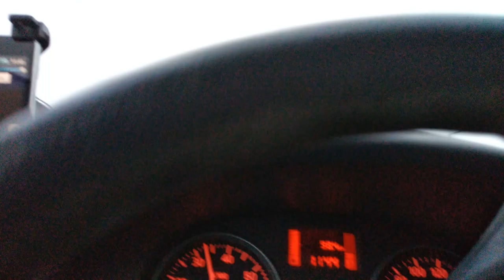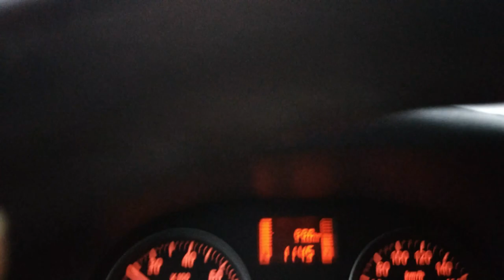Териберка Замело Снегом Дорогу Ждём Помощи поездка 10.01.2020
Thematics : Териберка,teriberka,Териберка Замело Снегом Дорогу Ждём Помощи поездка 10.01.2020,Териберка Замело Снегом Дорогу Ждём Помощи поездка,Териберка Замело Снегом Дорогу Ждём Помощи,Териберка Замело Снегом Дорогу,Териберка Замело Снегом,Замело Снегом,Ждём Помощи,Замело Снегом Дорогу,Замело Снегом Дорогу Ждём Помощи,Замело Снегом Дорогу Ждём,Ждём Помощи поездка,Замело,Снегом,Дорогу,Ждём,Помощи,перемело дорогу,мурманск,баренцево море,кольский полуостров,заполярье,driver-51rus